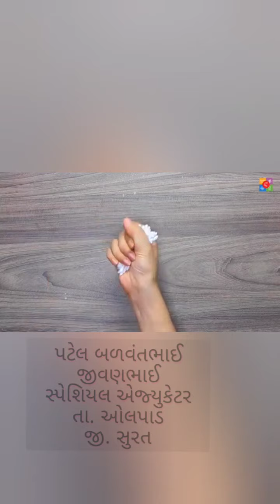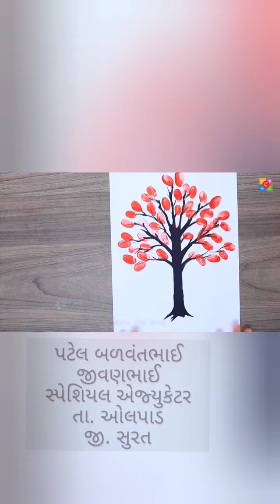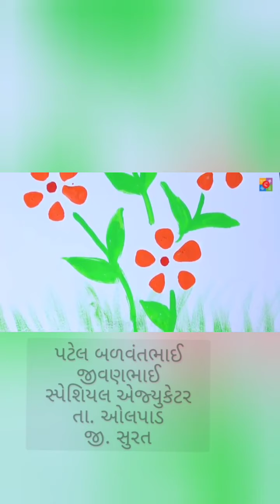ક્રાફટની એકટીવિટી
પટેલ બળવંતભાઈ જીવણભાઈ
સ્પેશિયલ એજ્યુકેટર
તા. ઓલપાડ
જી. સુરત